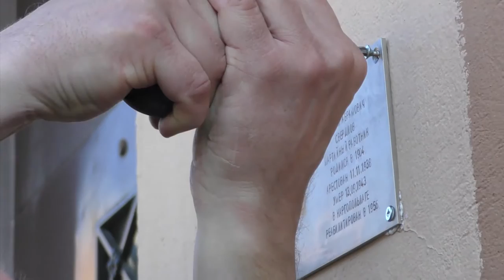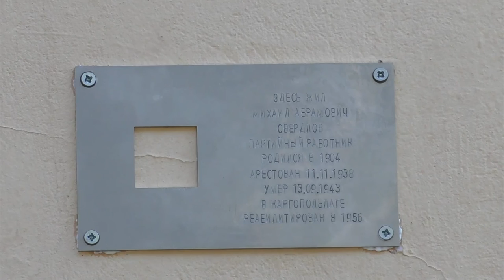Последний адрес Михаила Свердлова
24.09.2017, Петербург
ул. Маяковского, 17
Установка таблички "Последнего адреса" в память о Михаиле Абрамовиче Свердлове. Статья о нём